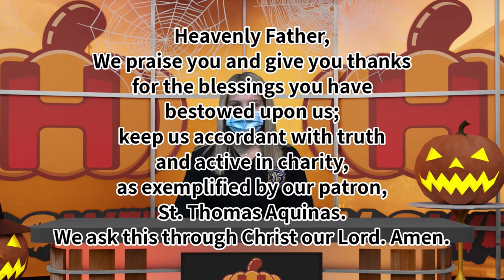HaloWeen Day 1 - 10/26/20